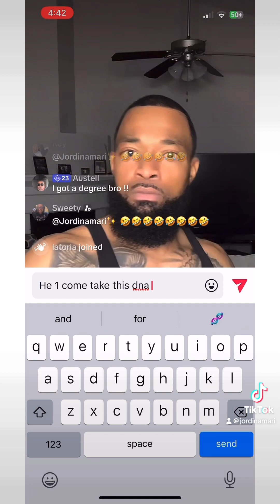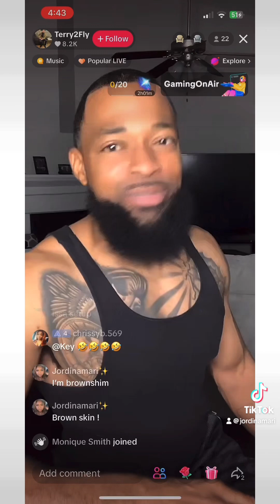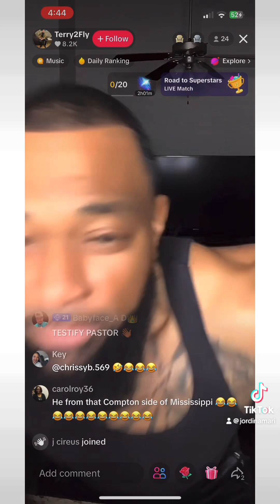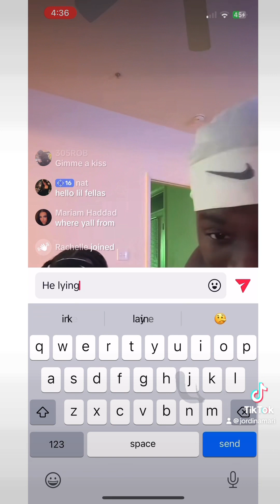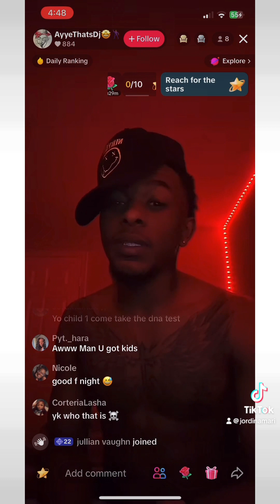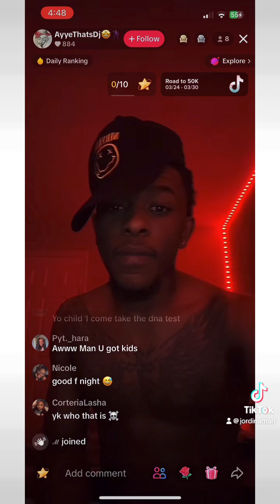Trolling people on tiktok live - come take your dna test!